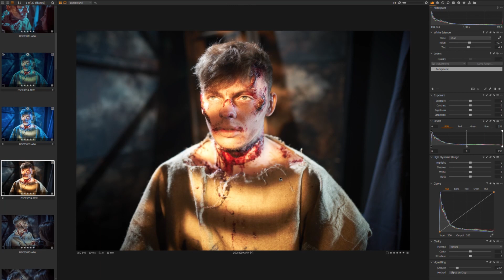Обработка фото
Пример обработки фото в Capture One